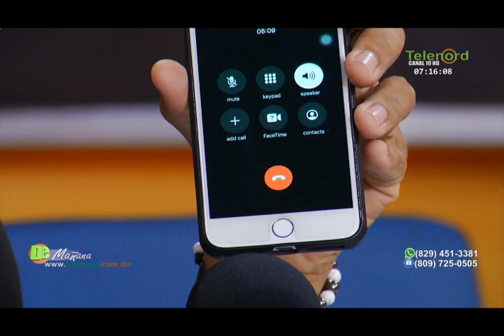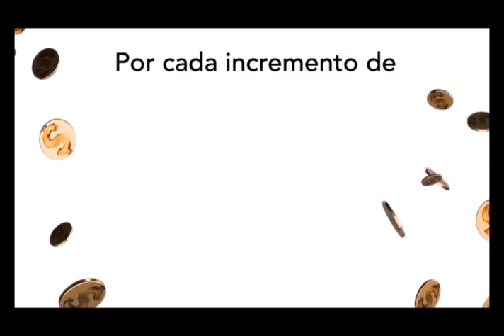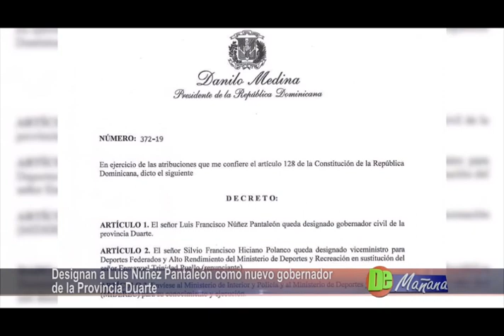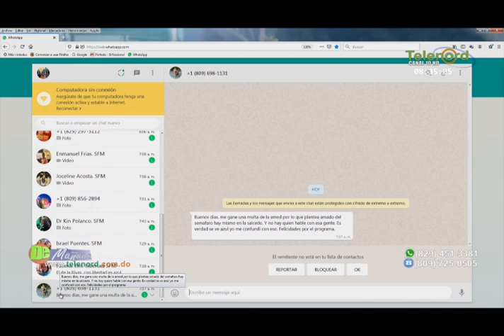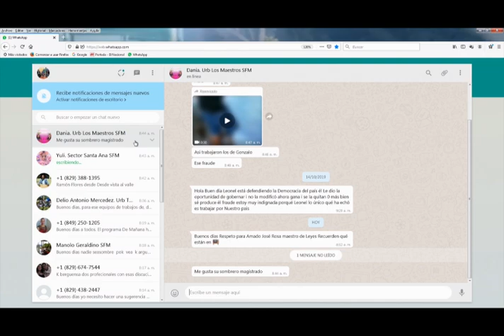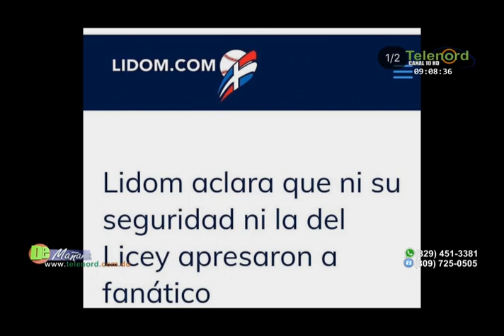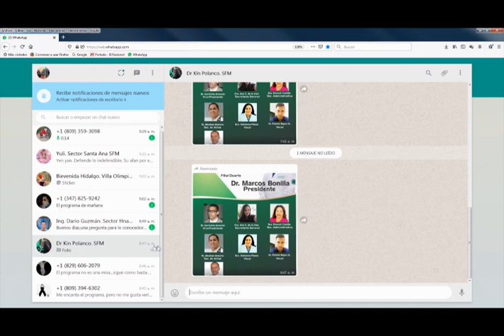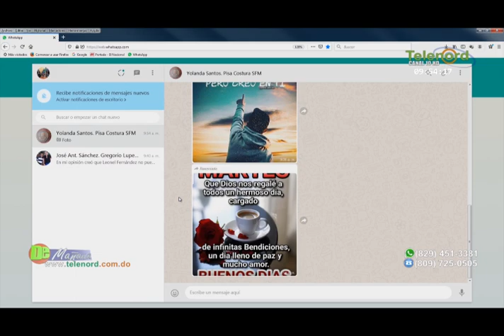De Mañana Martes 29-10-19